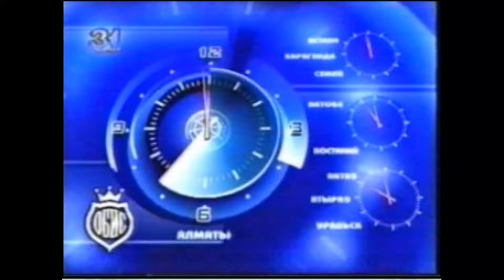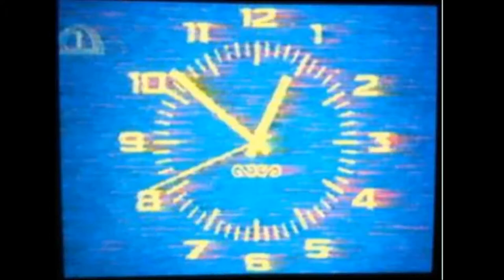Скриншоты заставок/часов/профилактик Казахстанского ТВ (старое видео, январь 2020)